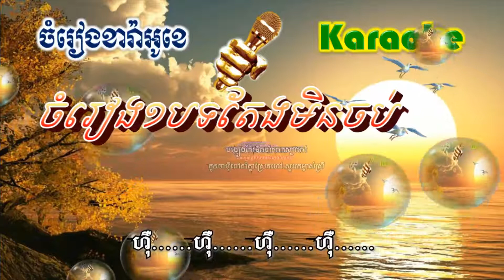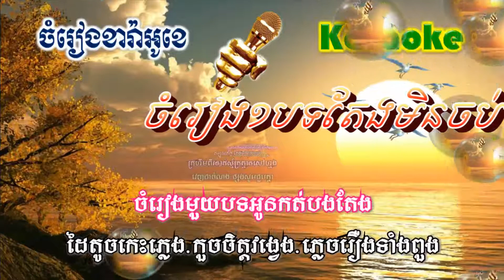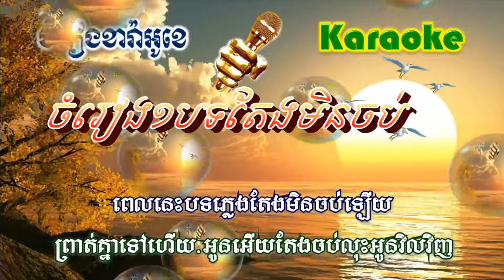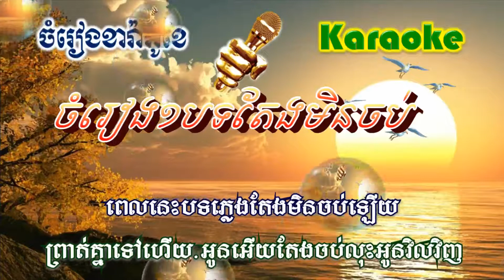Chamrieng Muoy Bot Taeng Men Chob - ចំរៀងមួយបទតែងបទតែងមិនចប់ (ភ្លេងសុទ្ធ)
សូមរីករាយច្រៀងកំសាន្ត​បទ Chamrieng Muoy Bot Taeng Men Chob - ចំរៀងមួយបទតែងបទតែងមិនចប់ (ភ្លេងសុទ្ធ)